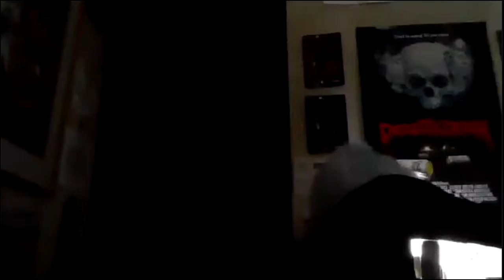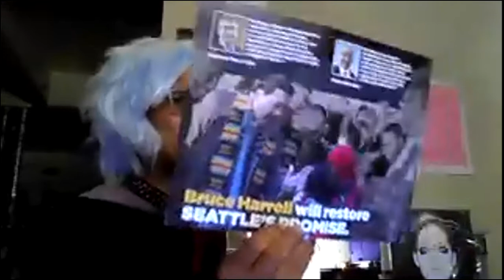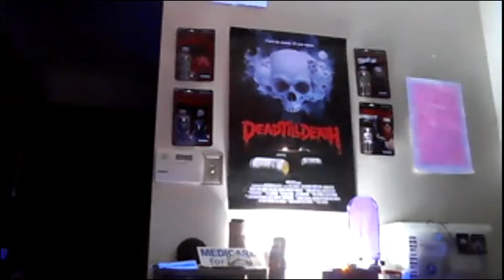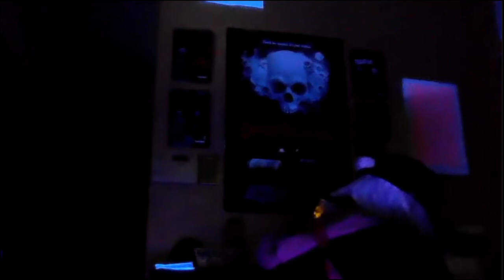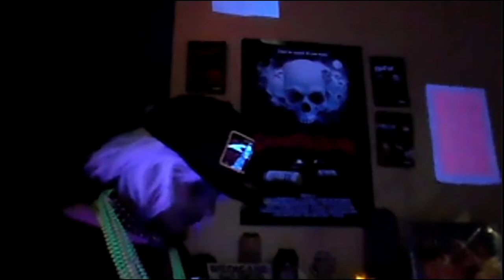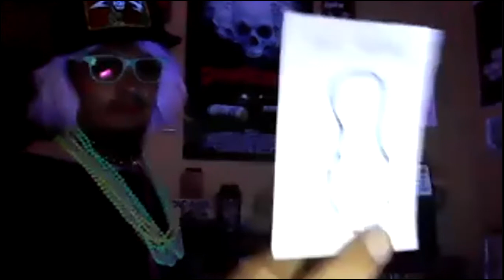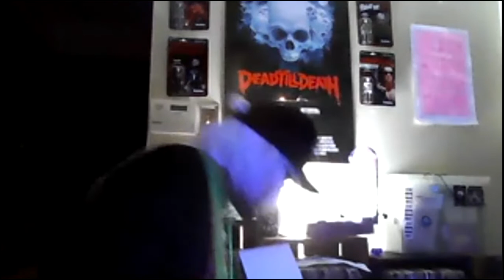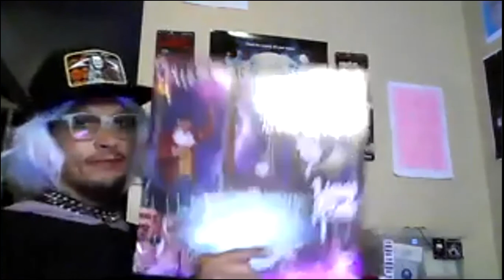Sonic Roadkill Uninformed Voter King County Primary Election Special July 2021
another Sonic Roadkill Election Special, we discuss our picks for King County primary election, submit your ballot by Aug 3rd!

Sonic Roadkill Better-Late-Than-Never endorsements:

Joe Nguyen for County Executive
Andrew Grant Houston for Mayor
City Council Position 8: Teresa Mosqueda
City Council Position 9: Nikkita Oliver

Prop 1/Best Starts for Kids: Vote YES!

In this we talk about the King County primary election SUBMIT YOUR BALLOT BY AUGUST 3RD, 2021. To ensure your vote is counted consider using a drop box at this point. 70 drop boxes in KC open until 8 PM August 3rd.

"Uninformed Voter" in the title refers to an average voter such as myself. I know most of these candidates based on the marketing materials they've sent to my home and their statements in the voter guide. As with all Sonic Roadkill Election Specials, watch as I fill out my ballot in real time and debate my decisions.

At the same time, when I say "unformed voter" it's worth nothing that I've lived here since 2005 and am pretty invested in local politics. In the episode I imply I don't know who Pete Holmes is though I actually saw him speak at a Bar in Greenwood about marijuana reform prior to 502 passing. That was over a decade ago, wow. In the episode I also discuss several interactions I've had with Dow Constantine, SONIC ROADKILL ENDORSES JOE NGUYEN although I once had a Constantini on the Water Taxi I think? Look for our Nikkita Oliver Super Cut of recent speeches SONIC ROADKILL ENDORSES NIKKITA OLIVER

Still, as a regular working person I am not always able to stay up-to-date on every issue and every candidate, I do my best to stay informed because that is important however my non-expert status on political issues does not preclude my participation in the voting process, the foundation of democracy.

In this episode we also discuss the Healthcare For All and Breathe For Keloni rallies last saturday, lightrail expansion (U District stop opening Oct 2, 2021!)  recent celebrity deaths and more.

and Hanesbrands